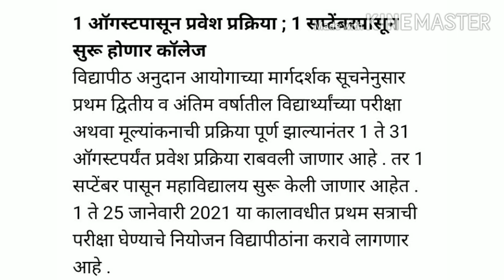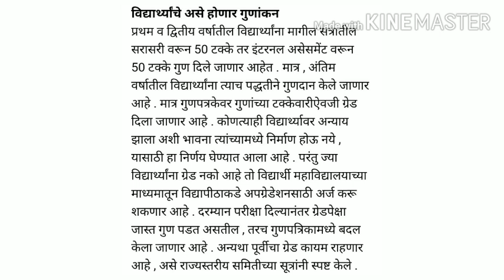आत्ताची सर्वात मोठी बातमी || कॉलेज सुरू होण्याची तारीख ठरली ||प्रवेश प्रक्रिया सुरू || सर्व सविस्तर